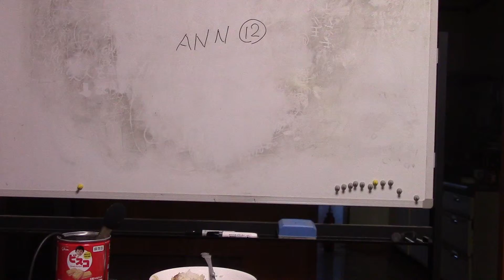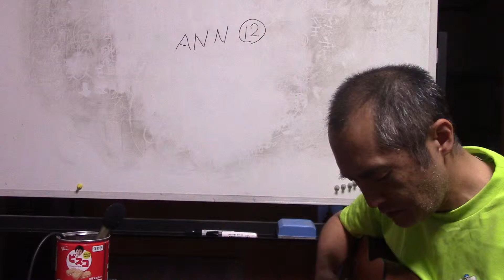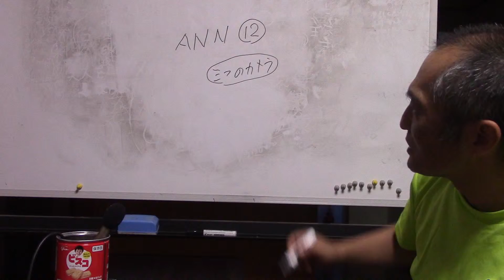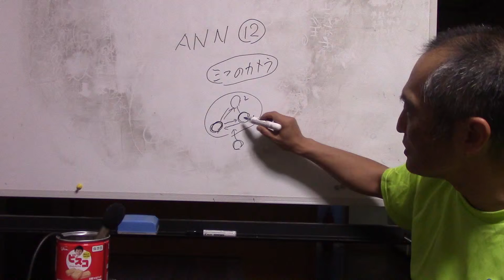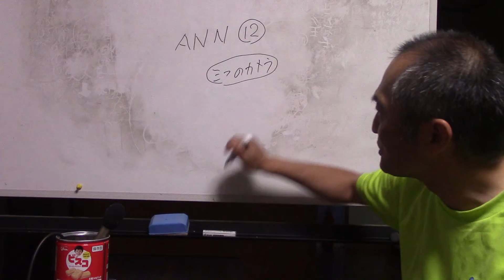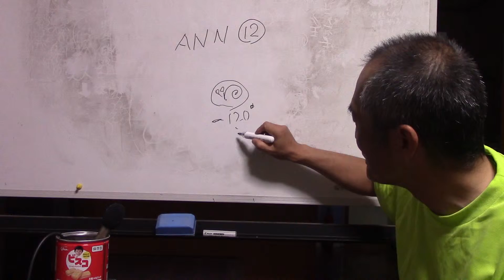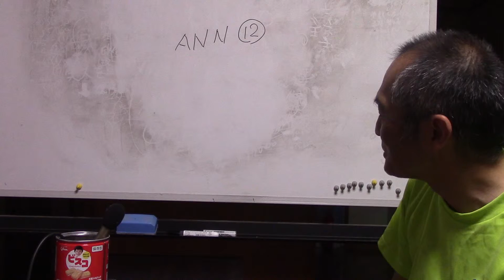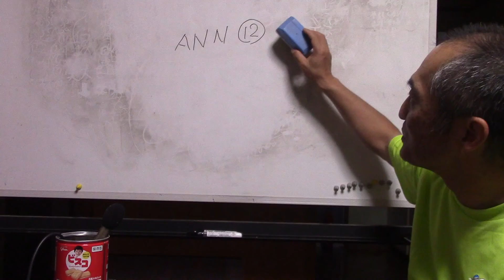「ダメ犬のＡＮＮ ⑫」 利島 東山住宅